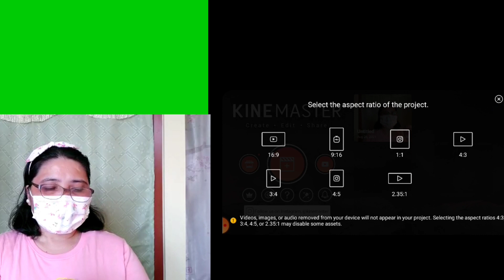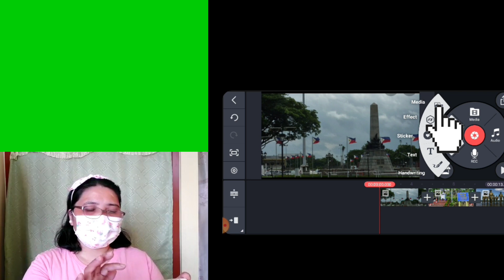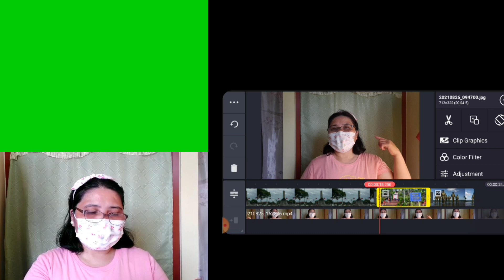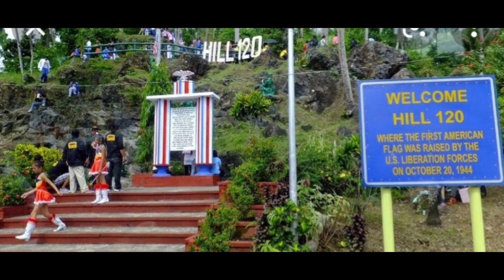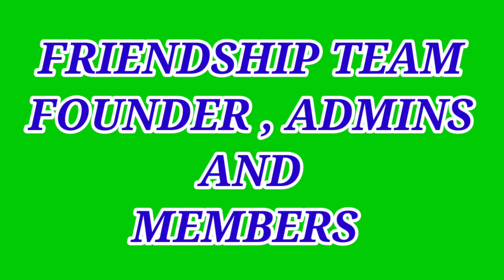HOW TO CHANGE VIDEO BACKGROUND WITH THE GREEN SCREEN. USING KINEMASTER APPLICATION ON MOBILE PHONE.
KineMaster (Android and iOS)
KineMaster is a great tool for mobile video makers and editors where they can create an awesome video with KineMaster and edit the clips. Record your video using a green wall as a background and then run KineMaster on your mobile phone and in the media section upload the background that you want to apply. Now, click on the layer, upload your video, and enable the chroma key. Finally, use the slider along with the clip to match the background color.

Kinemaster Applications Editing tutorials..